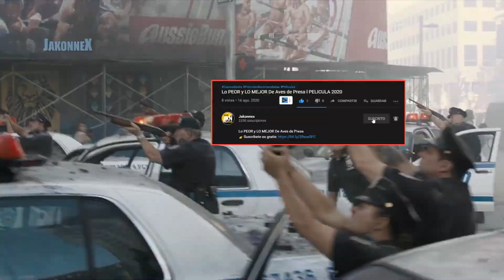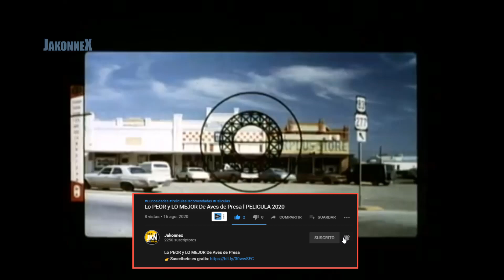10 PELÍCULAS que COMPARTEN EL mismo TÍTULO ¿EXTRAÑO?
10 PELÍCULAS que COMPARTEN EL mismo TÍTULO ¿EXTRAÑO?

The kid del año 1921 y la del 2000
Braveheart 1925 y 1995
Million Dollar Baby 1941 y 2004
Broken Arrow 1950 y 1996
The Bounty Hunter  1954 y 2010
Child's Play 1972 y 1988
Bad Boys 1983 y 1995
Independence Day 1983 y 1996
The Man Who Wasn't There 1983 y 2001
The Avengers 1998 y 2012

Aquí hablaremos de: peliculas, peliculas recomendadas, peliculas que comparten, películas con títulos similares, películas con títulos iguales, películas 2020, peliculas antiguas, peliculas de los años 20, películas mudas, peliculas de superheroes, peliculas de drama, peliculas de romance, películas de comedia.